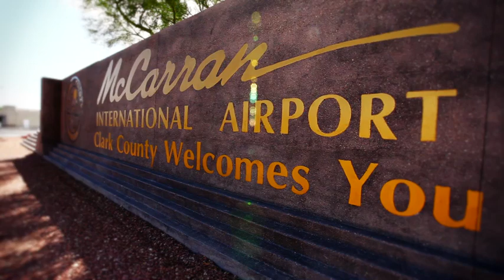Las Vegas Limousine Airport Web Specials by Presidential Limousine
Upon your arrival, your chauffeur will be waiting in baggage claim to provide luggage assistance, and once in the vehicle, will provide you with a complimentary bottle of champagne, bottled water, and a long-stemmed red rose. At the end of your stay in Las Vegas, we'll return you to the airport on-time and stress-free.